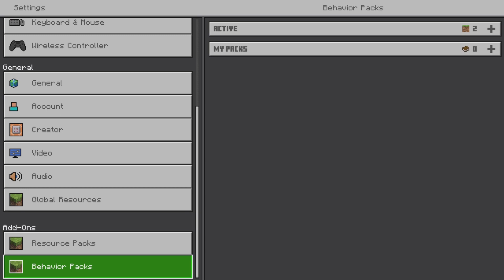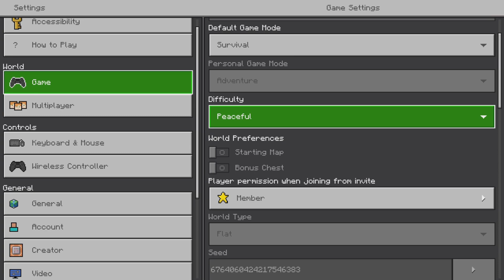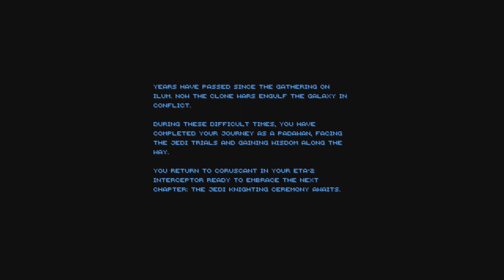Minecraft Path Of The Jedi Gameplay Part 1! Getting My Kyber Krystal & Building My Lightsaber!